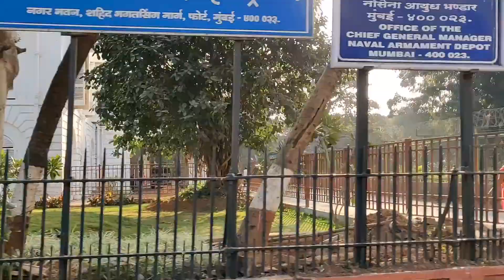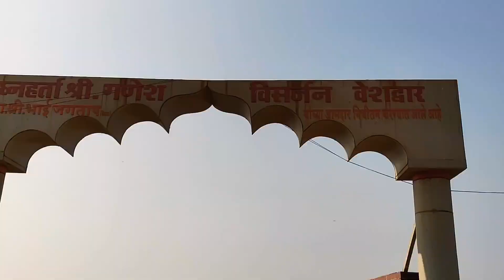Mumbai Trip | Mumbai Places to visit | Mumbai Tour Budget | Mumbai Travel Guide | Mumbai Tour Plan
Mumbai, the city where dreams are made and fulfilled! From jam-packed railway platforms to the famous Dabbawalas, multi-millionaires to suburban slums, the dazzling Bollywood to the quintessential vada pav, bhel puri, and sev puri, the uniqueness of Mumbai is beyond words. If you are planning a trip to Mumbai, make sure you visit the right places to imbibe the dynamic effervescence of this city. To help you with that, we have listed down some of the amazing places visit in Mumbai, which will make you fall in love with this extravagant city over and over again.

Places to Visit in Mumbai with Family

Are you visiting Mumbai with your parents, spouse, and kids? The city has a long list of places to visit in Mumbai where families can have fun and create indelible memories. Here’re some of the best places to visit in Mumbai with family:

1. Gateway of India
2. Siddhivinayak Temple
3. Bandra Bandstand
4. Haji Ali Dargah
5. Hanging Garden
6. Taj Mahal Hotel
7. Nehru Science Center
8. Girgaum Chowpatty
9. Taraporewala Aquarium
10. Mahalaxmi Race Course
11. Dr. Bhau Daji Lad Museum Dhobi Ghat
12. Bandra Worli Sea Link
13. Chhatrapati Shivaji Vastu Sangrahalaya
14. Jehangir Art Gallery

mumbai tourism,
mumbai tourist places in hindi,
mumbai tourist places in tamil,
mumbai tour guide,
mumbai tourist,
mumbai tour plan,
mumbai tourist places malayalam,
mumbai tour package,
mumbai tour blog,
mumbai tour places,
mumbai tour budget,
mumbai tour telugu,
mumbai tour video,
mumbai tour at night,
mumbai tour and travel,
mumbai tour after lockdown,
mumbai airport tour,
mumbai tour bus,
mumbai tour bengali,
mumbai tour by foreigners,
mumbai tour bar,
mumbai tour by car,
mumbai tour cost,
mumbai tour city,
mumbai city tour 2021,
mumbai city tour telugu,
mumbai city tour 4k,
mumbai city tour night,
mumbai city tour drone,
mumbai city tour in hindi,
mumbai tour distance between,
mumbai tour drone,
mumbai darshan tour,
mumbai dharavi tour,
mumbai day tour,
mumbai driving tour,
mumbai darshan tour package,
mumbai dadar tour,
mumbai elephanta tour,
mumbai evening tour,
mumbai city tour english,
mumbai tour in english,
mumbai tour visa to explore,
delhi mumbai expressway tour,
mumbai tour foreigner,
mumbai food tour,
mumbai flats tour,
mumbai full tour,
mumbai tour guide bengali,
mumbai tour garima,
mumbai goa tour,
mumbai gym tour,
mumbai goregaon tour,
mumbai and goa tour package,
mumbai tour hindi,
mumbai house tour,
mumbai home tour,
tour mumbai hitman 2,
mumbai home tour in tamil,
mumbai hotel tour,
mumbai helicopter tour,
mumbai house tour for sale,
mumbai tour in tamil,
mumbai tour in hindi,
mumbai tour in bengali,
mumbai tour in telugu,
mumbai tour in one day,
mumbai tour in night,
mumbai tour in car,
mumbai juhu tour,
mumbai to jaipur tour,
mumbai tour kharcha,
mumbai ka tour,
mumbai tour low budget,
mumbai local tour,
mumbai tour mumbai tour,
mumbai tour night,
navi mumbai tour,
mumbai tour on bike,
mumbai tour one day,
mumbai tour price,
mumbai tour plan in telugu,
mumbai tour package 7 days,
mumbai tour package for 5 days,
mumbai tour package from chennai,
mumbai tour reaction,
mumbai road tour,
mumbai room tour,
mumbai restaurant tour,
mumbai city tour reaction,
mumbai to rajasthan tour,
navi mumbai road tour,
mumbai tour status,
mumbai tour sandeep maheshwari,
mumbai tour short video,
mumbai street tour,
mumbai sightseeing tour,
mumbai society tour,
mumbai studio tour,
mumbai tour tamil,
mumbai tour travel,
mumbai tour tour,
mumbai tour tmkoc,
mumbai train tour,
mumbai town tour,
mumbai university tour,
mumbai walking tour,
mumbai worli tour,
whole mumbai tour,
mumbai zoo tour,
mumbai tour 1 day,
1 day mumbai tour,
mumbai 1 bhk house tour,
mumbai 1 bhk apartment tour,
mumbai 1 bhk home tour,
mumbai tour 2021,
mumbai tour 2022,
mumbai tour 2 days,
mumbai city tour 2022,
mumbai film city tour 2021,
film city mumbai tour 2022,
2 days mumbai tour,
hitman 2 mumbai tour,
2 bhk home tour mumbai,
mumbai 2 bhk house tour,
mumbai tour 3 days,
house tour mumbai 3 bhk,
mumbai 3 days tour,
mumbai 3 bhk home tour,
mumbai 3 bhk flats tour,
mumbai tour 4k,
mumbai walking tour 4k,
7 eleven mumbai tour
mumbai trip vlog,
mumbai trip plan,
mumbai trip budget,
mumbai trip places,
mumbai trip with friends,
mumbai bike trip,
mumbai best trip places,
mumbai trip cost,
mumbai couple trip,
mumbai family trip,
mumbai solo trip,
trip in mumbai,
mumbai local trip,
my trip to mumbai,
trip near mumbai,
trip of mumbai,
mumbai trip video,
mumbai weekend trip,
mumbai 1 day trip